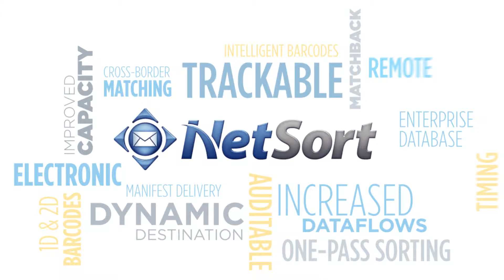In a Word: NetSort from Bell & Howell